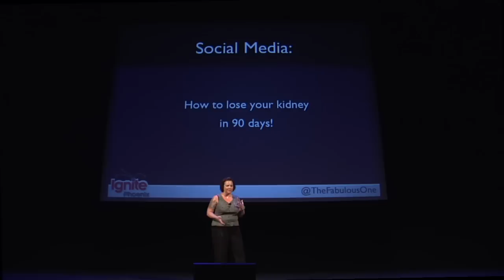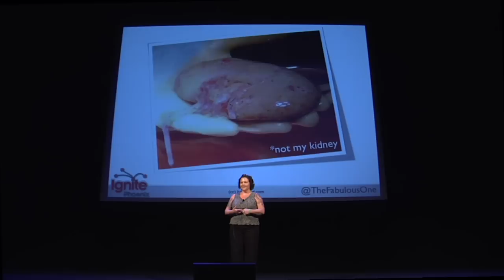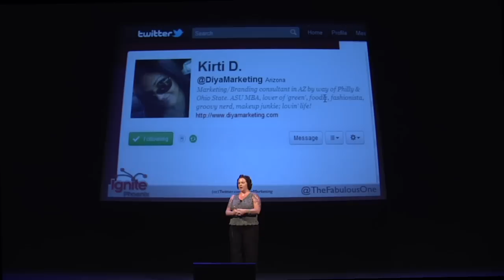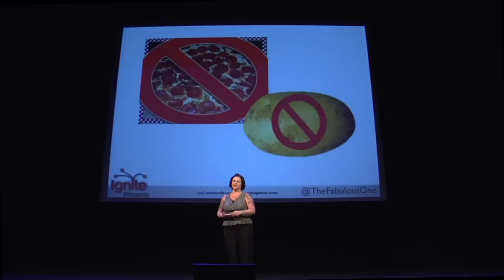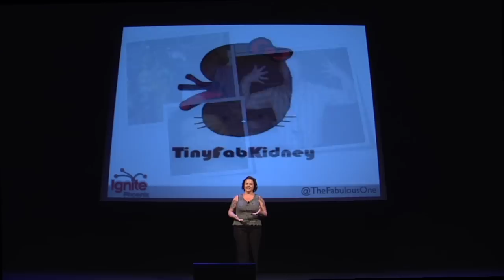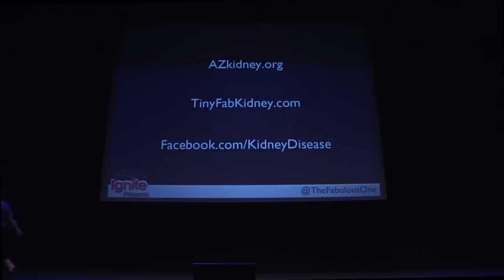Ignite Phoenix #10 - Social Media Stole My Kidney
Presenter: Amy Donohue

Biography: I've been a stand-up comedienne for 8 years. I'm a native of Buffalo NY, which is sometimes pretty painful to admit, especially during football AND hockey seasons. I've lived in Phoenix for almost 9 years and I'm working on taking over the Valley.

Description: A couple months ago, a woman I had originally met on Twitter (@Diyamarketing aka Kirti) sent out a tweet about her mother suffering from kidney failure. She had been put on a waitlist for a donor that could be up to 6 years. When I saw that, I blurted out "I'll do it!

I want people to be aware that they don't have to wait to die to help someone else. Whether it's donating blood or a kidney, there are ways to help someone else.

I don't look at it as saving a life, but as giving someone a better quality of life. She hasn't been able to eat pizza in 10 years. How much does THAT suck???